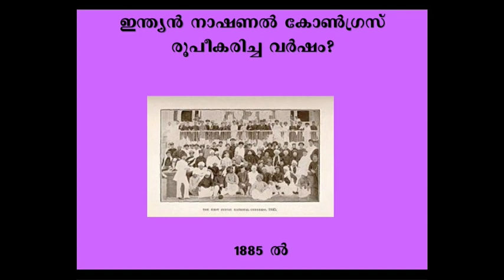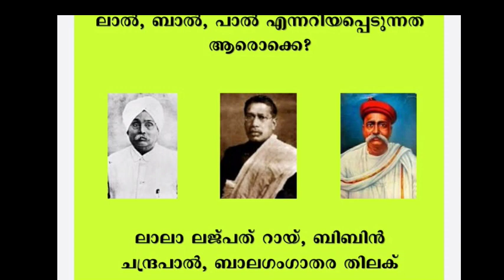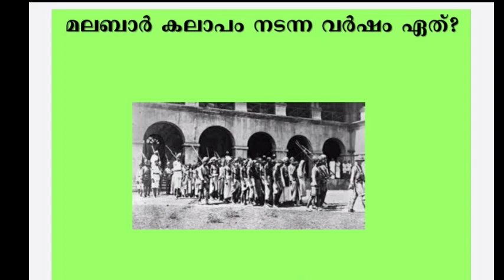Independence Day quiz in malayalam/ Swathnthra Dinam Quiz 2021/Independence Day quiz malayalam 2021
Independence Day Quiz 2021 in Malayalam
Independence Day Quiz in Malayalam
2021 independence Day Quiz
independent day Quiz 2021 in Malayalam
independence Day Quiz for PSC
PSC Independence Day Quiz
സ്വാതന്ത്ര്യ ദിന ക്വിസ് 2021
Swathandra Dina quiz Malayalam 2021
Swathandra Dina quiz 2020
INDEPENDENCE DAY QUIZ IN MALAYALAM 2021
Independence Day Quiz for LP , UP , Hs ,Hss 2021
independence Day Quiz questions and answers 2021
Indian Independence Day Quiz, 2021
Freedom Struggle Quiz 2021
GK Questions on India Independence Day, independence day quiz 2021, Quiz on Indian Independence Day 2021
psc repeated and expected questions 2021
Kerala PSC Most Important Questions 2021 Indian independence movement, kerala school quiz, psc 2021
independence day quiz in malayalam 2021 independence day quiz in malayalam up 2021
 independence day quiz in malayalam for students,
independence day quiz in malayalam 2021, independence day quiz in malayalam , independence day quiz in malayalam 2021 , independence day quiz in malayalam
vaishnav, Malayalam kerala,
സ്വാതന്ത്ര്യദിന ക്വിസ്, സ്വാതന്ത്ര്യദിന ക്വിസ് ചോദ്യങ്ങള്, indian independence day quiz in malayalam pdf,
സ്വാതന്ത്ര്യ സമര ക്വിസ്, സ്വാതന്ത്ര്യ സമര ക്വിസ് ചോദ്യങ്ങള് 2021